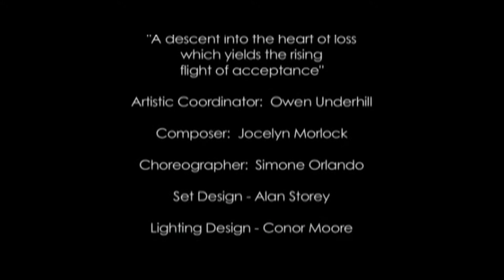Luft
Firebird (2011)
Turning Point Ensemble & Move: the company
Choreography:  Simone Orlando
Conductor:  Owen Underhill
Costumes:  Linda Chow
Lighting:  Conor Moore
Set Design:  Alan Storey
Premiere:  March 2, 2011, Vancouver
Dancers:  Josh Beamish, Alison Denham, Matjash Mrozewski, Cai Glover, Heather Dotto